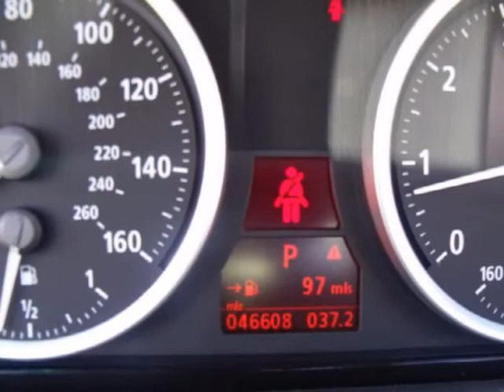2005 BMW 6 Series 645Ci 2dr Convertible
2005 BMW 6 Series 645Ci 2 Door Convertible

http://

BMW of Mobile
Mobile, AL